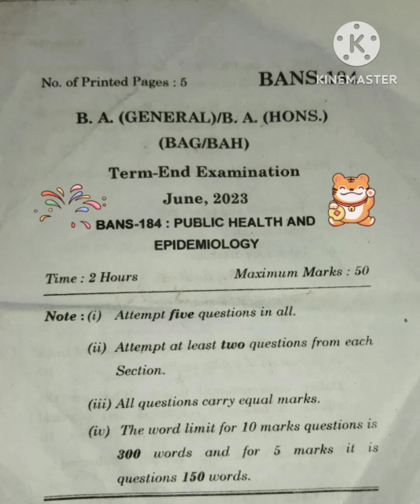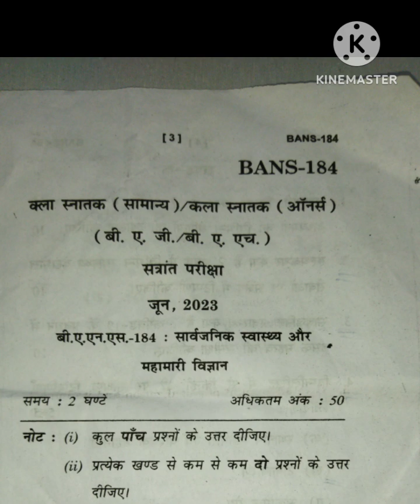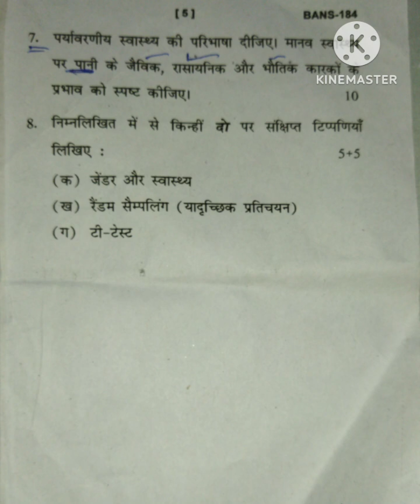IGNOU B.A (GENERAL) PUBLIC HEALTH & EPIDEMIOLOGY TERM END EXAMINATION JUNE 2023 EXAM QUESTION PAPER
🙏🙏🙏IN THIS VIDEO, WE UPLOADED B.A. (GENERAL) PUBLIC HEALTH & EPIDEMIOLOGY TERM END EXAMINATION JUNE 2023 EXAM QUESTION PAPER

PDF LINK :-

INSTAGRAM LINK & ID NAME (EDUCATION FIRST Z)